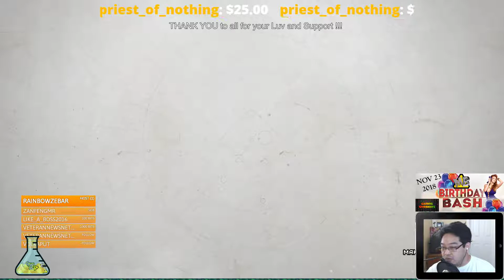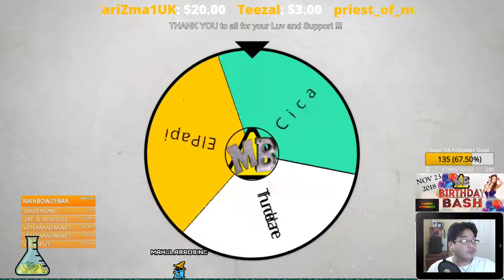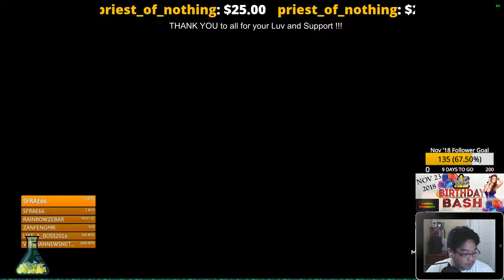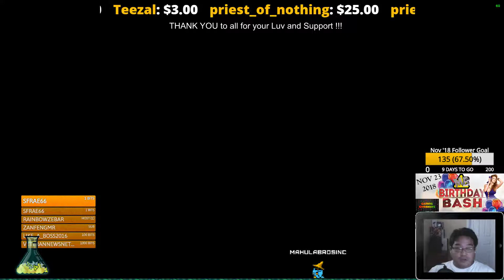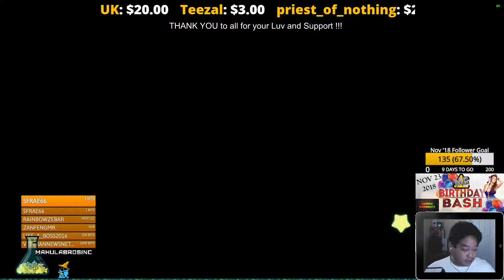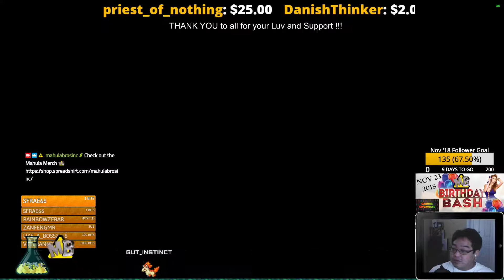Team Mahula Fam - Destiny 2